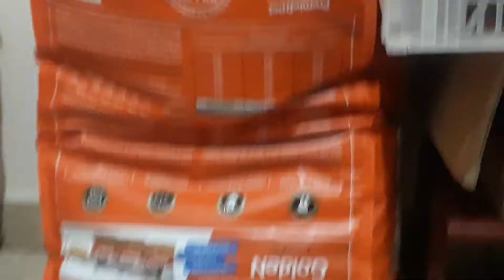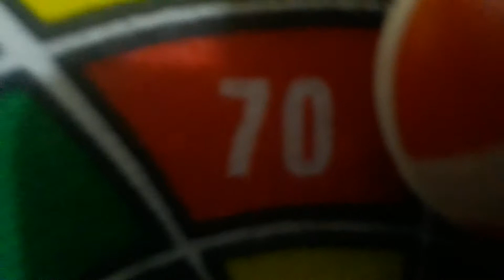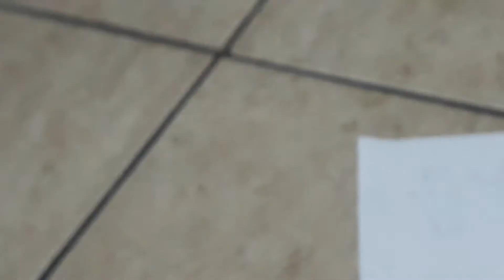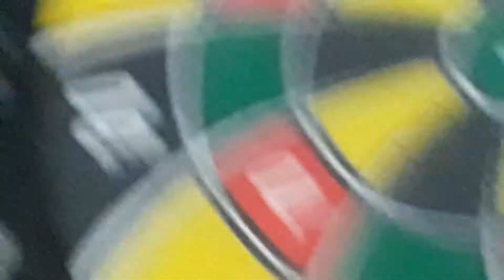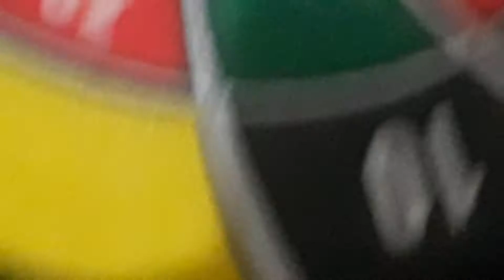ATIVIDADE- TIRO AO ALVO!